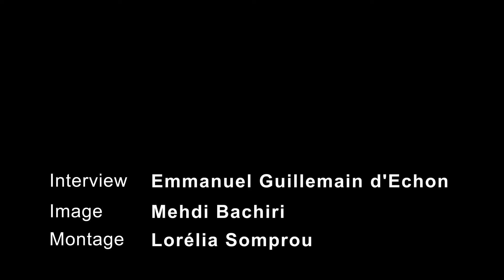Gilles Leproust, maire d'Allonnes (72), président de Ville et Banlieue